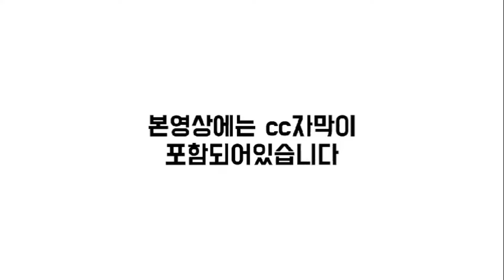[CC한글자막]차세대 쇄빙선 예산 "400억원" 증액 추진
00:00 오프닝
00:08 차세대 쇄빙선 예산 "400억원" 증액 추진
04:44 조선업 '빅사이클' 양상 뚜렷
08:26 엔딩

3개월에 1회 정도 꾸준하게 관리해주시면 최적의 도장 상태 유지가능.